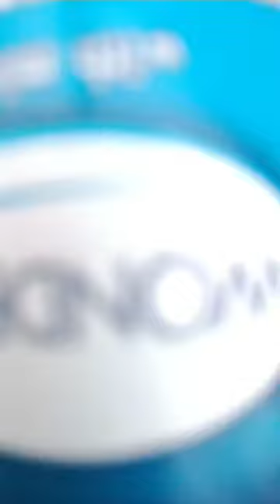Bottle candle making